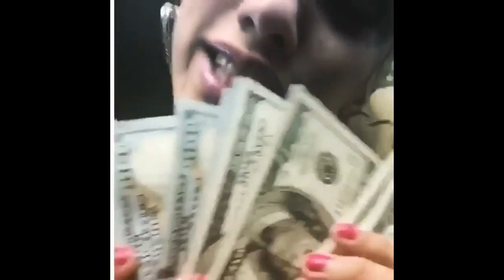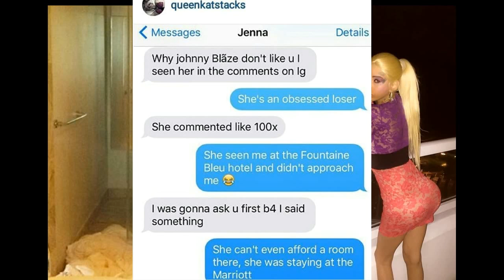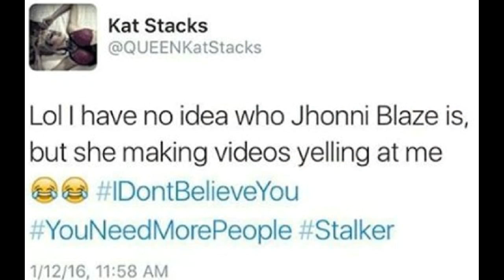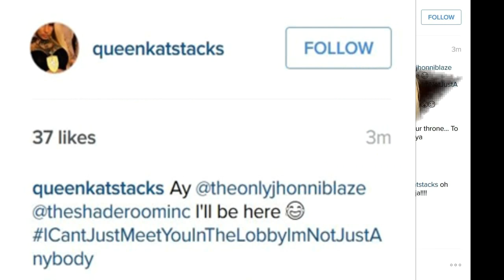KatStacks & JhonniBlaze epic fight on social media! WSHH Queen wants to fight LHHNY star!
Kat Stacks & Jhonni Blaze epic fight on social media! Queen of World Star challenges Love & Hip Hop New York star to a fight at a hotel!